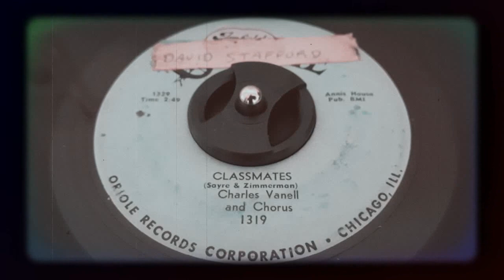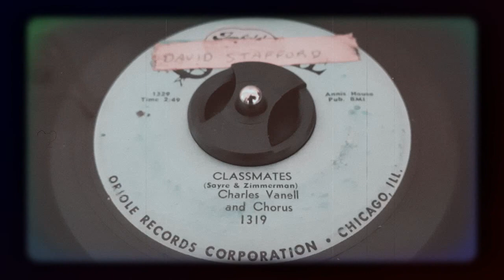Charles Vanell - Classmates (1959)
Released on Oriole 1319